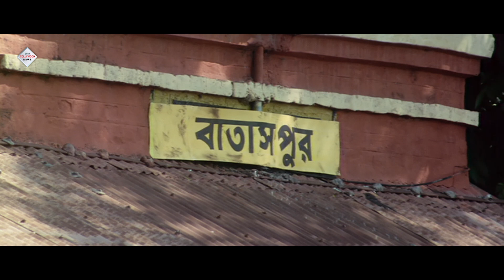BHALOBASAR ONEK NAAM | ভালোবাসার অনেক নাম | DRAMATIC SCENE |TAPASH PAUL |SOUMITRA |TOLLYWOOD MOVIES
Watch the DRAMATICSCENE from Bengali Movie "BHALOBASARONEKNAAM" "ভালোবাসারঅনেকনাম" which was released in the year 2O06, Directed by TARUNMAJUMDER, starring : TAPASHPAUL, SOUMITRACHATTERJEE, GAURAVCHATTERJEE, ETC.

Movie Credits :
Film.      :     BHALOBASAR ONEK NAAM (ভালোবাসার অনেক নাম)
Director :    TARUN MAJUMDER
Starring :  TAPASH PAUL, SOUMITRA CHATTERJEE, GAURAV CHATTERJEE, ETC.
Music Director(s) :  ARUNDHUTI & SHIBAJI
Release :  2006